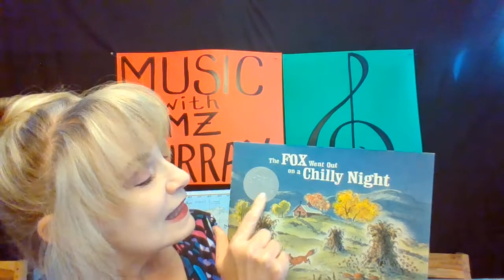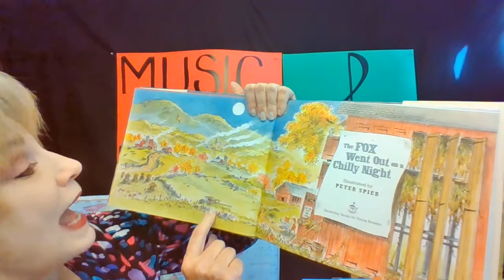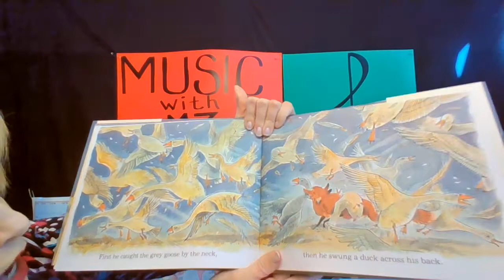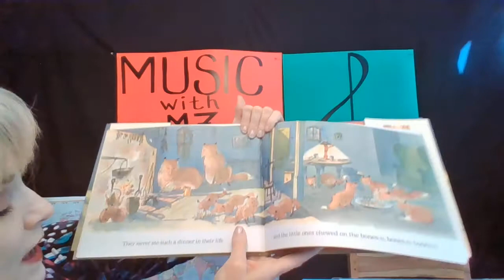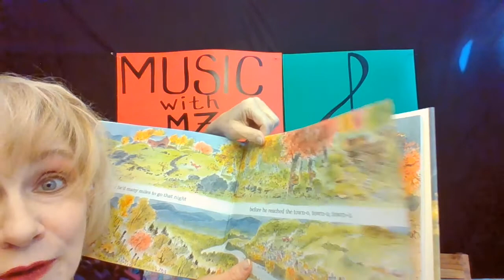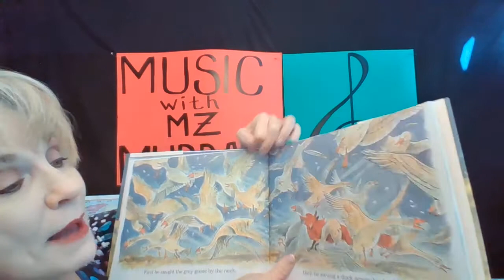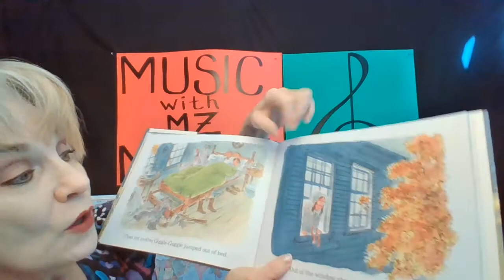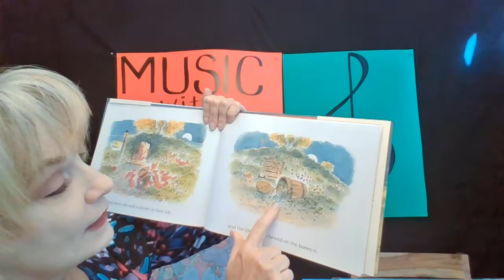The Fox Went Out on a Chilly Night, illustrated by Peter Spier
Ms. Murray sings the book, and then goes back through the book to get more detail on the award winning illustrations